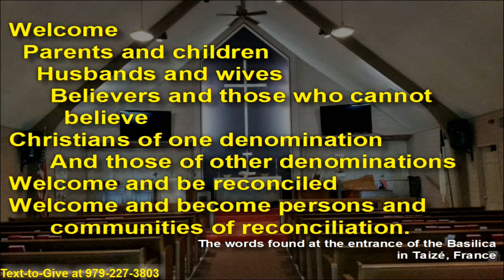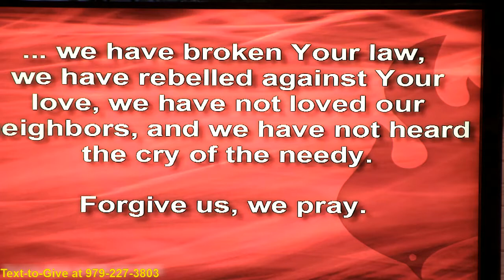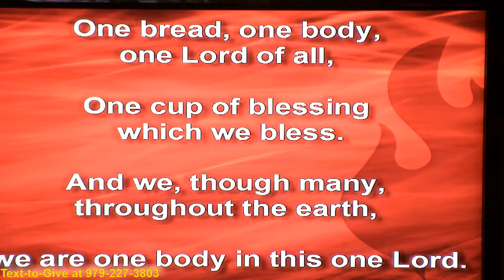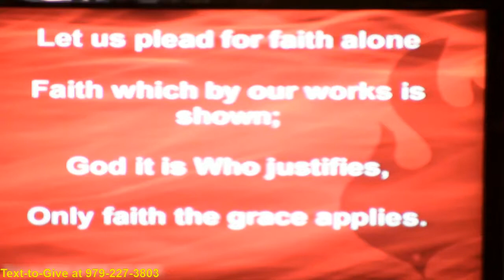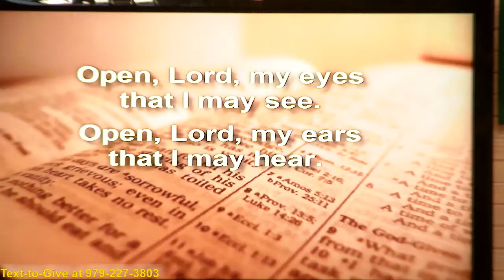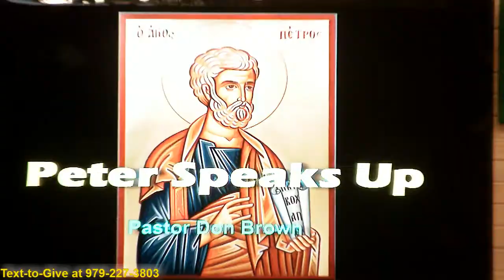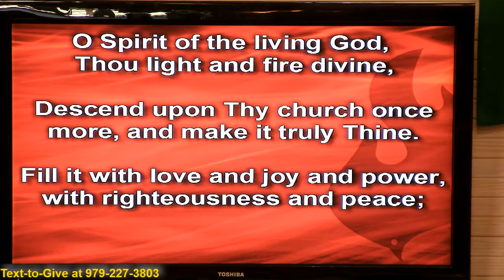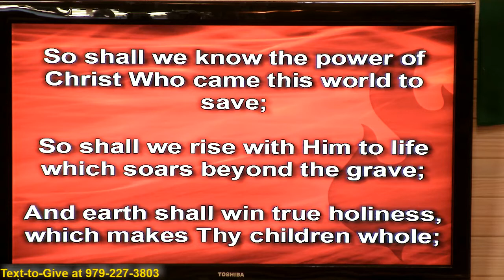Pentecost Worship LIVE (June 7, 2020)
10:30 am worship service at FUMC of Brazoria (TX) on June 7, 2020.